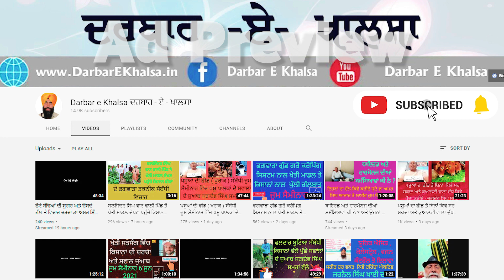ਜੇ ਫਸਲ ਦਾ ਝਾੜ ਤੇ ਕੁਆਲਟੀ ਦੇ ਨਾਲ ਆਮਦਨ ਵਧਾਉਣੀ ਹੈ ਤਾਂ ਇਹ ਸਿਧਾਂਤ ਸਮਝਣਾ ਪਵੇਗਾ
# ਖੇਤੀ ਮਾਡਲ ਉਹ ਹੀ ਵਧੀਆ ਜੋ ਕਿਸਾਨ ਦੀ ਆਮਦਨ ਅਤੇ ਫਸਲ ਦਾ ਝਾੜ ਤੇ ਕੁਆਲਟੀ ਪਖੋਂ ਬਿਹਤਰ ਹੋਵੇ #

ਫਗਵਾੜਾ ਗੁੱਡ ਗਰੋਅ ਕਰੌਪਿੰਗ ਸਿਸਟਮ ਦੇ ਟੈਲੀਗਰਾਮ ਗਰੁੱਪ ਵਿੱਚ ਜੁੜਨ ਲਈ    ਹੇਠ ਦਿੱਤੇ ਲਿੰਕ ਰਾਂਹੀ ਜੁੜੋ

ਕਿਰਪਾ ਕਰਕੇ ਇਹ ਸਾਰੀ ਪੋਸਟ ਪੜਿਓ

ਸਿਹਤ ਅਤੇ ਸਿਹਤਮੰਦ ਖੇਤੀ ਦੇ ਪ੍ਰਚਾਰ  ਲਈ ਇਸ ਪੋਸਟ ਨੂੰ ਵੱਧ ਤੋ ਵੱਧ ਗਰੁੱਪਾ ਚ ਸੇਅਰ ਕਰੋ ਜੀ
ਲਓ ਜੀ ਸਾਰੀਆਂ ਜਾਣਕਾਰੀਆਂ ਇੱਕ ਪੋਸਟ ਚ ਹੀ ਪਾ ਦਿੱਤੀਆ
ਜਿਸ ਦੀ ਕਿਸੇ ਵੀਰ ਨੂੰ ਜਰੂਰਤ ਹੈ
ਉਹ ਲਾਭ ਲੈ ਸਕਦਾ ਹੈ

ਫਗਵਾੜਾ ਗੁੱਡ ਗਰੋਅ ਕਰੌਪਿੰਗ ਸਿਸਟਮ
ਦਾ
     ਜੂਮ ਸੈਮੀਨਾਰ
        ਹਰ ਮੰਗਲਵਾਰ
ਬੁੱਧਵਾਰ
ਵੀਰਵਾਰ
8 ; 30 ਵਜੇ ਸ਼ਾਮ ਸੁਰੂ ਹੁੰਦਾ ਹੈ
ਹਰ ਵਾਰ ਇਹ ਹੀ ਲਿੰਕ ਹੁੰਦਾ
ਸੇਵ ਕਰਕੇ ਰੱਖ ਲਵੋ
ਵੱਧ ਤੋ ਵੱਧ ਕਿਸਾਨ ਸਾਮਲ ਹੋਇਆ ਕਰੋ
ਜੂਮ ਲਿੰਕ ਹੇਠ ਦਿੱਤਾ ਹੈ

Zoom I'd
Pw 123456

ਫਗਵਾੜਾ ਗੁੱਡ ਗਰੋ ਕਰੋਪਿੰਗ ਸਿਸਟਮ ( ਫਗਵਾੜਾ ਤਕਨੀਕ ) ਦੀਆਂ ਚਾਰੇ ਵੀਡੀਉ ਦੇਖਣ ਲਈ ਹੇਠ ਲਿੰਕ ਦੇ ਦਿੱਤੇ ਹਨ ,ਇਹ ਦੇਖੋ ਜਰੂਰ ਅਤੇ ਸੇਅਰ ਕਰੋ , ਇਹ ਪੋਸਟ ਸੇਵ ਕਰਕੇ ਰੱਖ ਲਵੋ
ਪਹਿਲੀ ਵੀਡੀਉ ਪਾਰਟ ੧

ਇਹ ਫਗਵਾੜਾ ਤਕਨੀਕ ਨਾਲ ਸੰਬੰਧਿਤ ਵੀਡੀਉ ਦੀ ਪਲੇਅ ਲਿਸਟ ਹੈ

ਡਾਕਟਰ ਅਮਰ ਸਿੰਘ ਆਜਾਦ ਦੇ ਵੱਖ ਵੱਖ  ਬਿਮਾਰੀਆਂ ਦੀ ਜਾਣਕਾਰੀਆਂ ਦੀ ਪਲੇਅ ਲਿਸਟ ਇਸ ਲਿੰਕ ਰਾਂਹੀ ਸੁਣੋ

ਇਸ ਫੇਸਬੁੱਕ ਪੇਜ ਨੂੰ ਲਾਈਕ ਕਰ ਲਵੋ , ਇਸ ਤੇ ਵੀ ਸਿਹਤ , ਮਨੁੱਖਤਾ , ਸਰਬੱਤ ਦਾ ਭਲਾ , ਖੇਤੀ ਨਾਲ ਸੰਬੰਧਿਤ ਵੀਡੀਉ ਮਿਲਣਗੀਆਂ

ਜਿਹੜੇ ਕਿਸਾਨ ਵੀਰ ਫਗਵਾੜਾ ਤਕਨੀਕ ਦੀ ਪੂਰੀ ਜਾਣਕਾਰੀ ਲੈਣਾ ਚਹੁੰਦੇ ਹਨ ਅਤੇ ਬਿਨਾਂ ਯੂਰੀਆ ਡੀ ਏ ਪੀ ਖਾਦਾ ਦੇ ਵੱਧ ਝਾੜ , ਵੱਧ ਮੁਨਾਫੇ ਨਾਲ ਖੇਤੀ ਦਾ ਕੁਦਰਤੀਕਰਣ ਕਰਣਾ ਚਹੁੰਦੇ ਨੇ ਅਤੇ ਡਾ ਅਮਰ ਸਿੰਘ ਆਜਾਦ ਦੀ ਲਹਿਰ ਬਿਨਾਂ ਐਲੋਪੈਥੀ ਦਵਾਈਆਂ ਦੇ ਤੰਦਰੁਸਤ ਰਹਿਣ ਨਾਲ ਜੁੜਣਾ ਚਹੁੰਦੇ ਹਨ , ਉਹ 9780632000 ਤੇ ਵਟਸਅਪ ਕਰੋ ,  ਹਰ ਮੰਗਲਵਾਰ , ਬੁੱਧਵਾਰ , ਵੀਰਵਾਰ ਸ਼ਾਮ ਅੱਠ ਵਜੇ ਫਗਵਾੜਾ ਗੁੱਡ ਗਰੋ ਕਰੋਪਿੰਗ ਸਿਸਟਮ ਦਾ ਜੂਮ ਸੈਮੀਨਾਰ ਹੁੰਦਾ ਹੈ , ਜਿਸ ਵਿੱਚ ਜੁੜ ਕੇ ਤੁਸੀ ਫਿਰੀ ਜਾਣਕਾਰੀ ਪ੍ਰਾਪਤ ਕਰ ਸਕਦੇ ਹੋ , ਇਸ ਮੈਸਜ ਨੂੰ ਵੱਧ ਤੋ ਵੱਧ ਲੋਕਾਂ ਤੱਕ ਪਹੁੰਚਾ ਕੇ ਇਸ ਲਹਿਰ ਨੂੰ ਘਰ ਘਰ ਤੱਕ ਪਹੁੰਚਾਉਣ ਵਿੱਚ ਸਹਿਯੋਗ ਦਿਉ , ਧੰਨਵਾਦ

# ਕਾਲਾ ਪੀਲੀਆ ਕਿਉ ਅਤੇ ਕਿਵੇ , ਇਲਾਜ ਬਿਨਾਂ ਦਵਾਈਆਂ ਤੋ ਕਰੋ - ਡਾ : ਅਮਰ ਸਿੰਘ ਆਜਾਦ ਸੂਖਮ ਜੀਵ ਸਾਡੇ ਜੀਵਨ ਦਾ ਕਿਵੇ ਹਿੱਸਾ ਹਨ ਅਨਮੁੱਲ ਜਾਣਕਾਰੀ ਪਾਰਟ 1- ਡਾਕਟਰ ਅਮਰ ਸਿੰਘ ਆਜਾਦ # ਬਾਡੀ ਬਿਲਡਰ ਬਣਾਉਣ ਵਾਲੇ ਵੀਰਾਂ ਲਈ ਡਾ ; ਆਜਾਦ ਦੇ ਸੁਝਾਅ # # ਮਿਲਟ ਖਾਣ ਵਾਲਿਆਂ ਦੇ ਭਾਰ ਘਟਣ ਤੇ ਚਿੰਤਾ ਕਰਣ ਦੀ ਲੋੜ ਨਹੀ - ਡਾਕਟਰ ਆਜਾਦ # ਨਸਿਆਂ ਦੀ ਸੁਰੂਆਤ ਤੋ ਅੱਜ ਤੱਕ ਦੇ ਹਲਾਤਾਂ ਦੀ ਚੀਰ ਫਾੜ ਸੁਨਣਯੋਗ ਭਾਗ ਦੂਜਾ- ਅਮਰ ਸਿੰਘ ਆਜਾਦ #